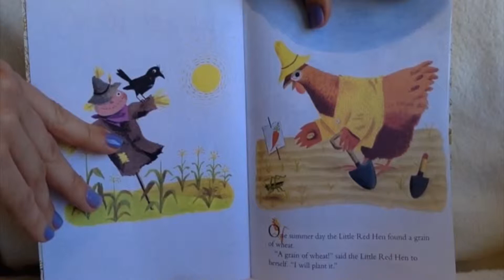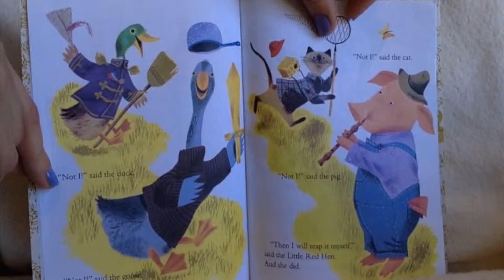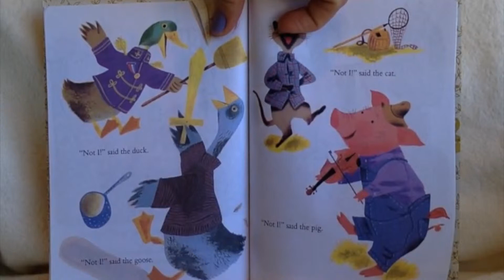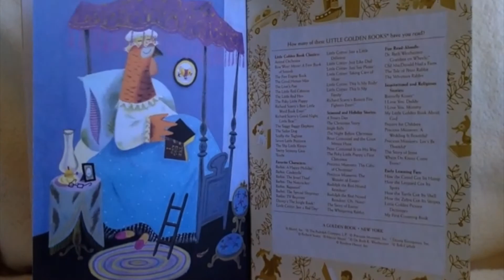The Little Red Hen, Pictures By: J.P. Miller, Read By: Angelina Jean